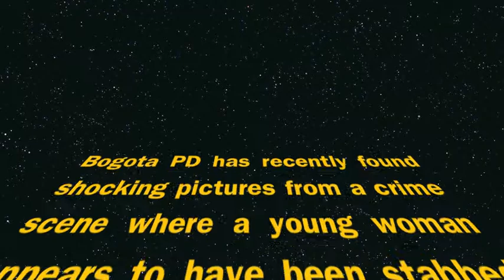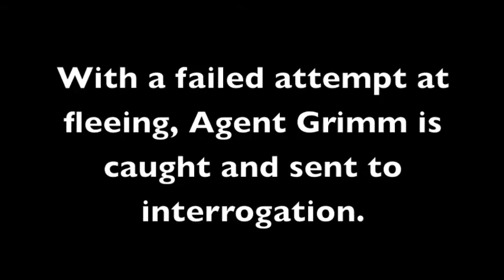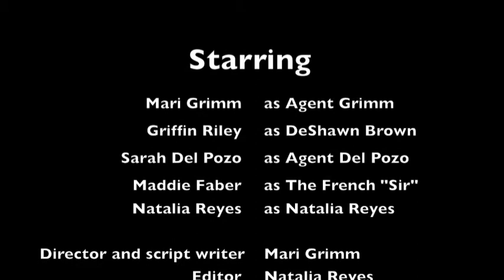GP Project on Law and Criminality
A project for our Global Perspectives class on Law and Criminality.